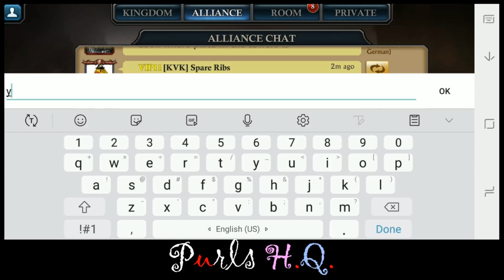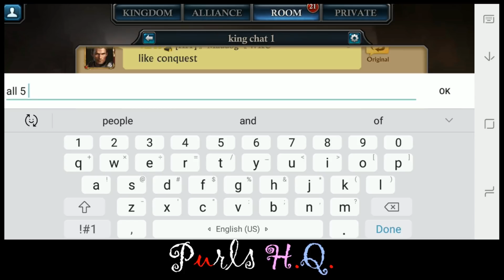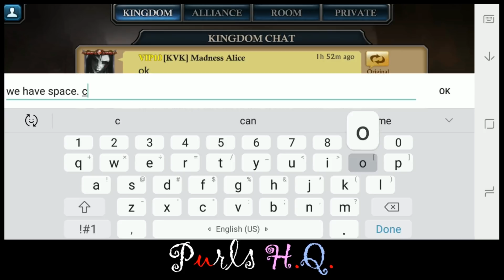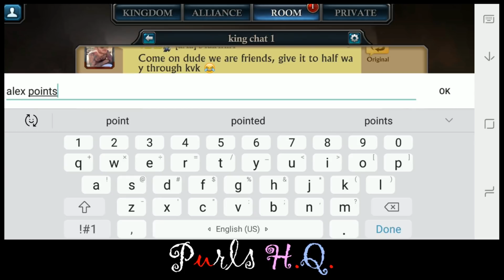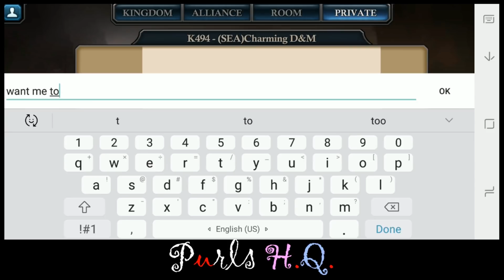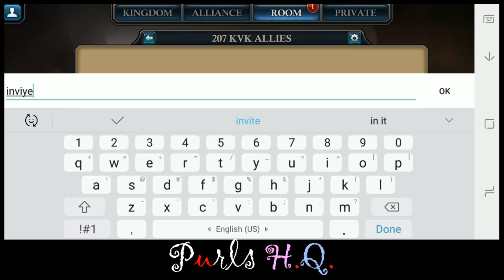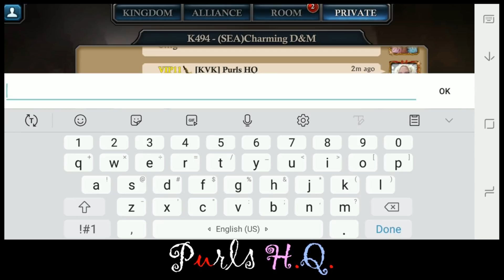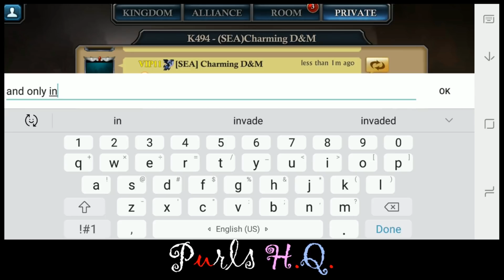207 KVK 35.3 - VIP Packs + Friends in Battle - King of Avalon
Due to time constraints I'm no longer going to post regular content to my channel.

It was a lot of fun and I really enjoyed it!  I appreciate all of your lovely comments and support over the past ten months.

♡ Purls HQ
Make sure you check out my blog for more details on KVK Changes in 4.7.1

I post a lot of KOA theory and facts on my blog.  I may also have some fun spreadsheets you can use.

If you wanna chat with the team and friends we've acquired along the way, check out our Discord channel.  Lucky fans may get to join our KVK discussions :)